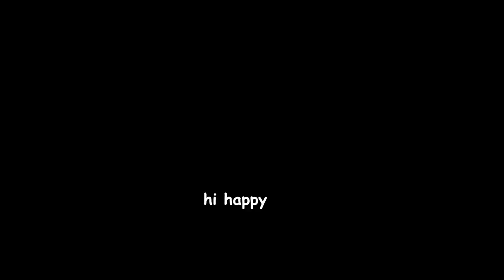CLUTCHROMI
Hello! I'm Hiromi Mochiii, a seiso cat girl VTuber. Thank you for coming to my channel.

I'll be having a lot of first time playing game streams, singing streams, music related streams, just chatting streams, ASMR, and more! I also upload song covers and memes and voiceovers bc why not lol. I'll also maybe have some study with me streams since I am also busy with college as of the moment.

Chat Rules:
🍙 NO POLITICAL TALK
🍙 No spamming or trolling. No lewd comments and no excessive cursing as well. Please be nice!
🍙 If you see trolls or bad comments, just report and ignore.
🍙 Don't bring up other streamers unless I mention them!
🍙 Strictly no talking about personal information please!

Oshi mark:
Onigiri emoji